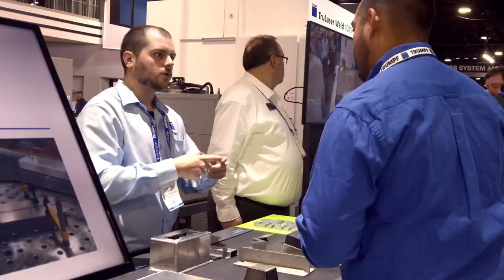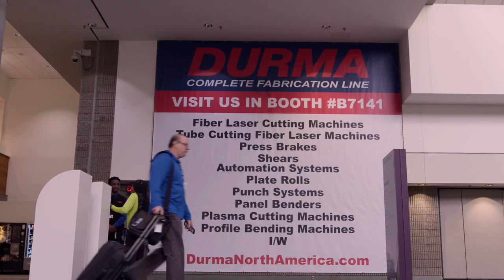Exhibit at FABTECH 2023 - Chicago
As North America's largest metal forming, fabricating, welding and finishing event, FABTECH provides an unparalleled opportunity to engage a captive audience of high-level decision makers. They seek new technology and products to make their businesses more productive and profitable. Fill your sales pipeline, capture leads, promote your brand, and drive new business at FABTECH 2023 in Chicago.